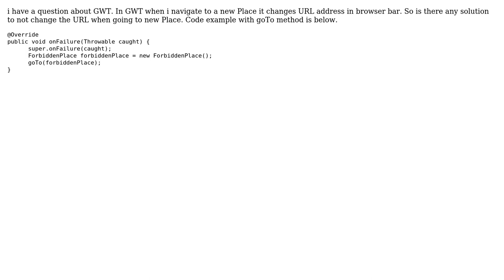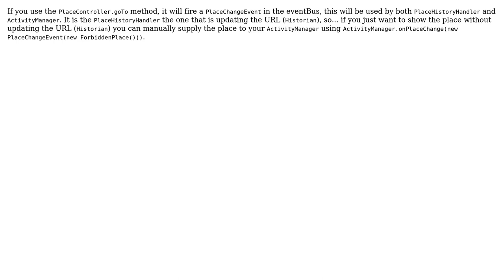Don't change URL on Place change in GWT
With thanks & praise to God, and with thanks to the many people who have made this project possible! | Content (except music & images) licensed under CC BY-SA | Music | Images & others | With thanks to user Ignacio Baca user Artem Vlasenko and the Stack Exchange Network Trademarks are property of their respective owners. You are responsible for your own actions.